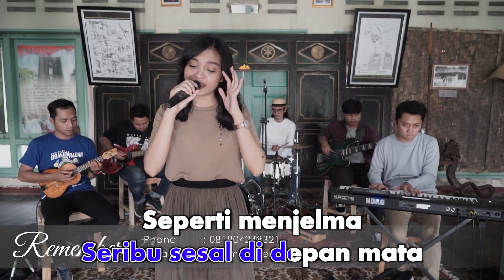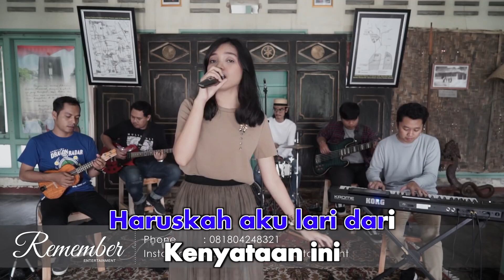Remember Entertainment - Yang Terlupakan (Karaoke Video) | No Vocal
Remember Entertainment - Yang Terlupakan
Song & Lyrics by Iwan Fals